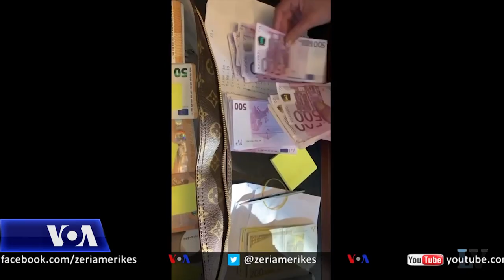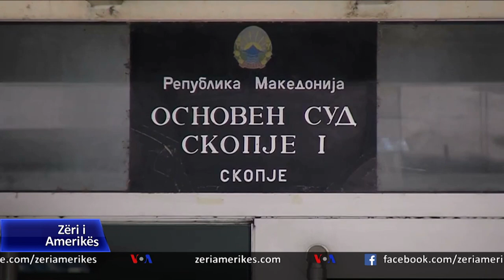Shkup, 7 vjet burg për ish-kryeprokuroren e posaçme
Një gjykatë në Shkup dënoi me 7 vjet burg ish-kryeprokuroren e Prokurorisë së Posaçme, Katica Janeva në çështjen gjyqësore të njohur si Zhvatja, ndërsa të akuzuarin e parë Bojan Jovanovski, me 9 vjet burg